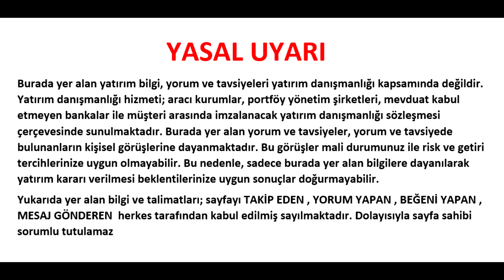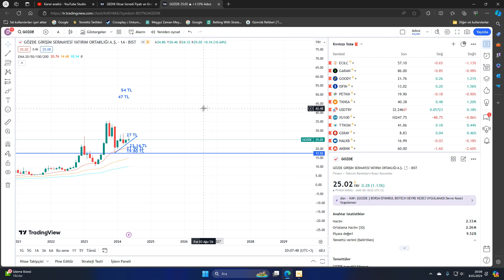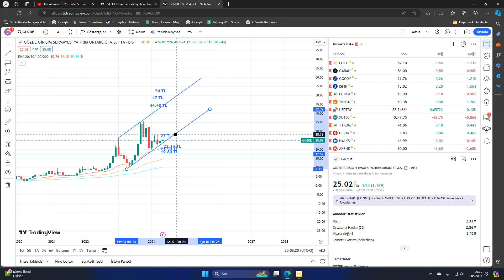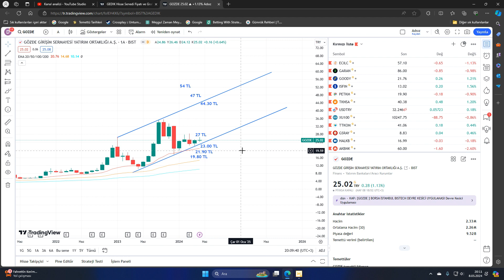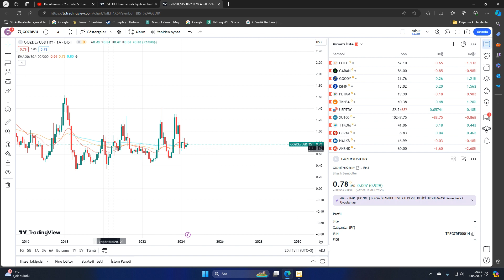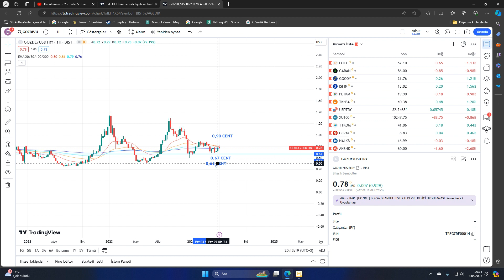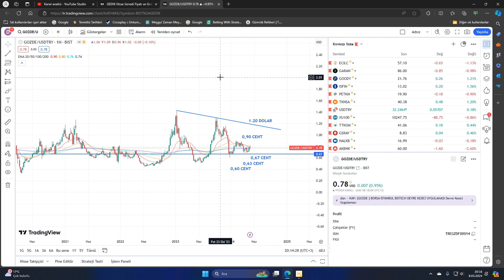BİST 100 GÖZDE GİRİŞİM HİSSE TEKNİK ANALİZ VE YORUMU GOZDE HİSSE YORUM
Merhaba
Bu videomuzda bist 100 yani borsa istanbul hisse anallizi yapıyoruz. Bugünkü hisse analizi GOZDE kodluGÖZDE GİRİŞİM  hissesi olacak.